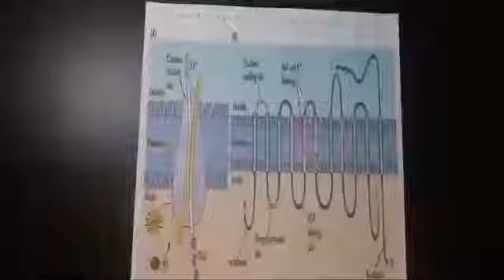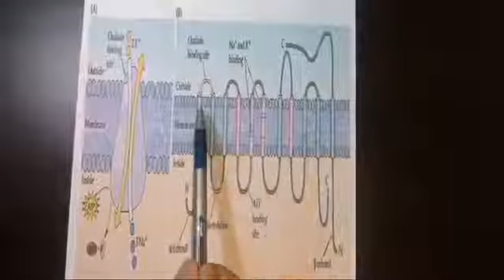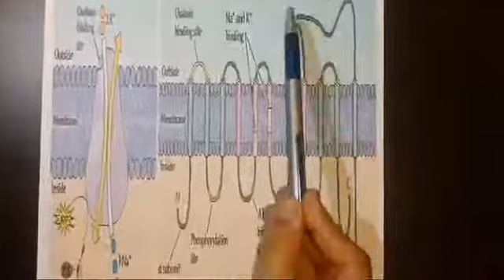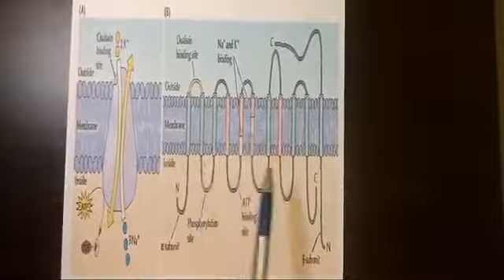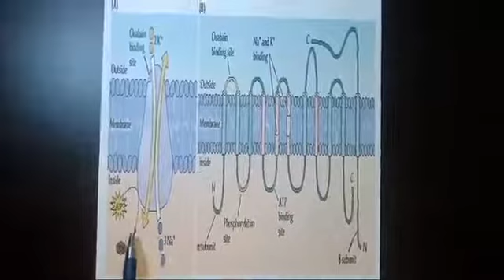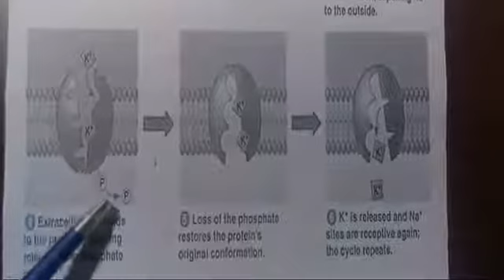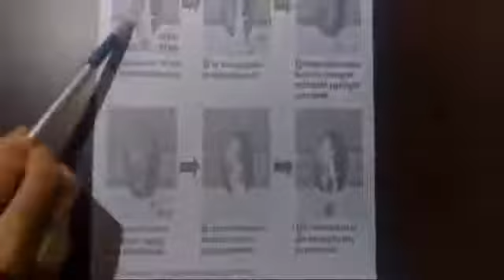CI 40747 Sodium potassium pump